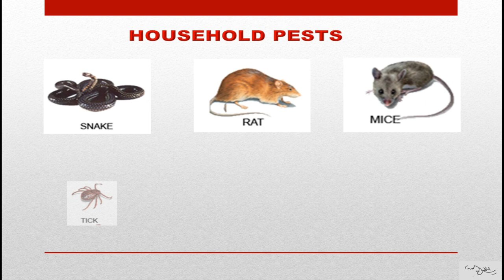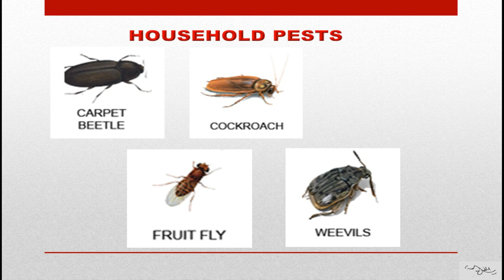𝐈𝐧𝐬𝐞𝐜𝐭𝐬/𝐂𝐨𝐦𝐦𝐨𝐧 𝐈𝐧𝐬𝐞𝐜𝐭𝐬/𝐇𝐨𝐮𝐬𝐞𝐡𝐨𝐥𝐝 𝐏𝐞𝐬𝐭𝐬 (𝐏𝐚𝐫𝐭 𝟎𝟐)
𝐓𝐡𝐢𝐬 𝐯𝐢𝐝𝐞𝐨 𝐢𝐬 𝐚𝐥𝐥 𝐚𝐛𝐨𝐮𝐭 𝐌𝐨𝐬𝐭 𝐜𝐨𝐦𝐦𝐨𝐧 𝐢𝐧𝐬𝐞𝐜𝐭𝐬 & 𝐇𝐨𝐮𝐬𝐞𝐡𝐨𝐥𝐝 𝐏𝐞𝐬𝐭𝐬 𝐭𝐡𝐚𝐭 𝐜𝐚𝐧 𝐛𝐞 𝐟𝐨𝐮𝐧𝐝 𝐧𝐞𝐚𝐫 𝐮𝐬 𝐢𝐧 𝐫𝐨𝐮𝐭𝐢𝐧𝐞 𝐥𝐢𝐟𝐞. 𝗛𝗼𝗽𝗲 𝘆𝗼𝘂 𝗳𝗶𝗻𝗱 𝗶𝘁 𝘂𝘀𝗲𝗳𝘂𝗹.